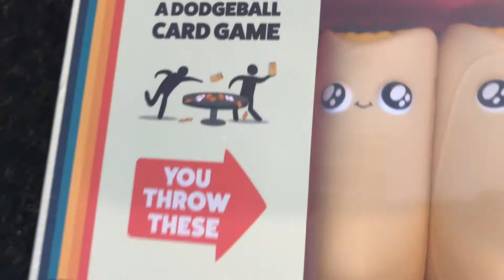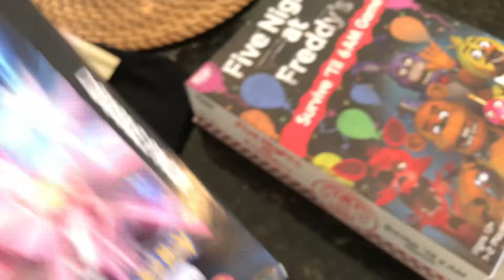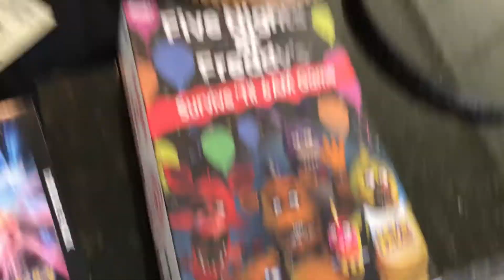My Birthday Gift Haul!